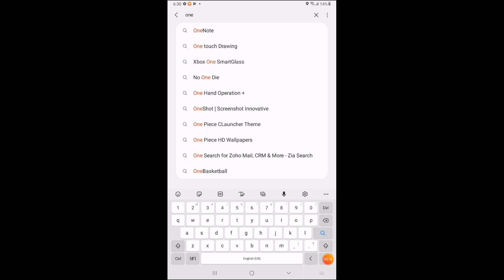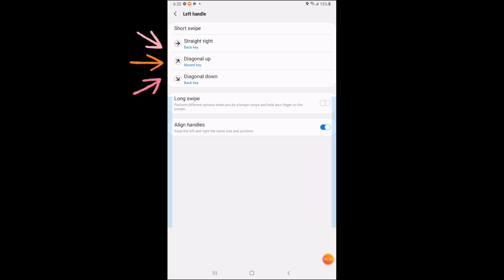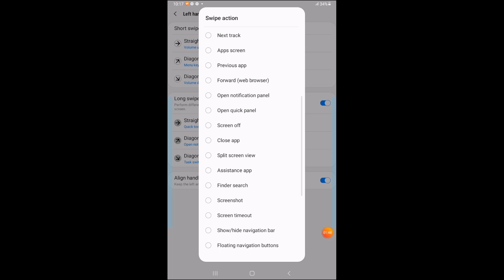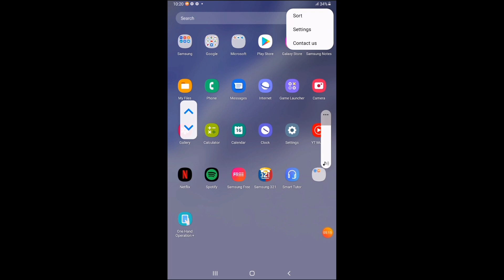40 FEATURES OF SAMSUNG GALAXY TAB A7 LITE